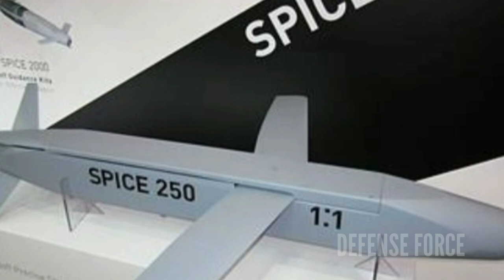DRDO successfully test 🔥 fire Rocket system , IAF show interests in spice 250 ER with AI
DEFENSE FORCE  :  DRDO successfully test 🔥 fire Rocket system , IAF show interests in spice 250 ER

    Aakesh Gandhi - ( eye of glory )